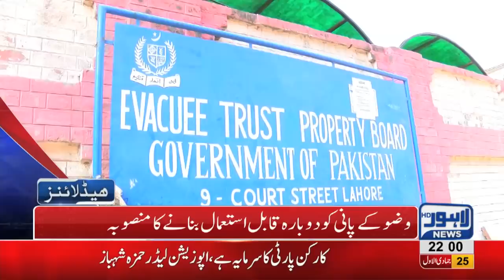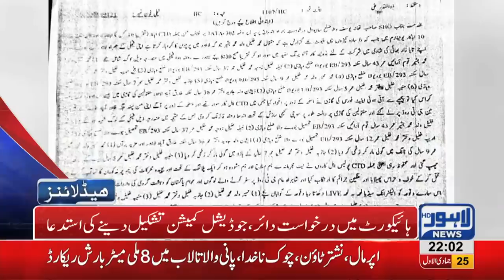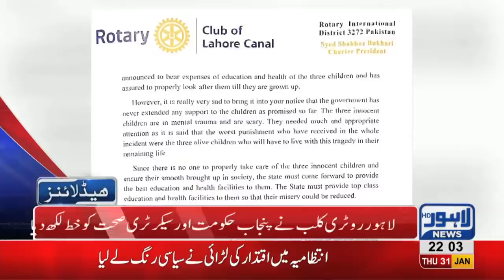10 PM Headlines Lahore News HD – 31st January 2019